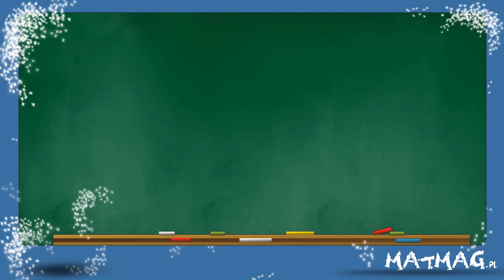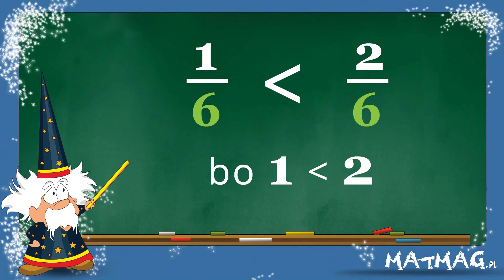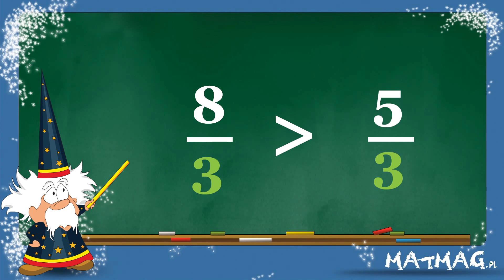Porównywanie ułamków o tych samych mianownikach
Na tej lekcji dowiesz się jak porównujemy ułamki o tych samych mianownikach.

Po filmie zapraszamy do ćwiczeń na MATMAG.pl
Graj, zdobywaj punkty i porównuj swoje wyniki z innymi.